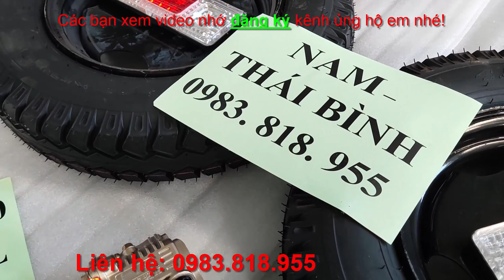Phụ tùng chế xe máy 3 bánh tải trọng 800kg - 1 tấn trọn bộ giá rẻ 5 triệu 3 Lh 0983818955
Thông số kỹ thuật:
- Bánh 450-12 tải trọng 830kg / 1 cặp bánh, đường kính 53cm bản rộng 11-12cm
- Nhíp 6 lá dài 70cm , maxload 800kg
- Số mạnh đủ dây cần
- Số lùi cho các loại xe máy
- 01 bộ các đăng 2 khớp chữ thập + 2 khớp trượt
- 01 bộ phụ kiện phanh tay và phanh chân
- 01 cầu các đăng dài ngắn các cỡ, tải trọng max 800kg, tăm bua phanh 180mm
- 01 đôi đèn hậu 12v 3 chức năng

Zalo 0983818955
phụ tùng chế xe máy 3 bánh tải trọng 800kg - 1 tấn trọn bộ giá rẻ 5300k